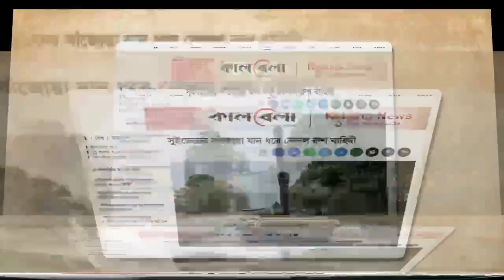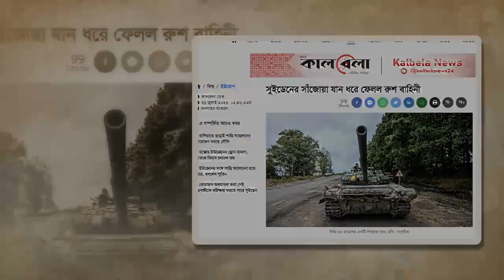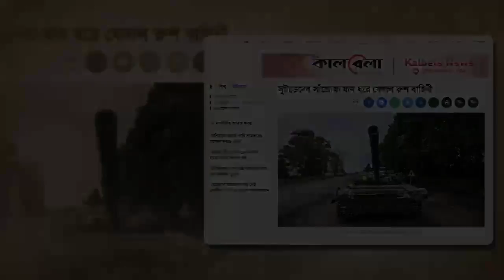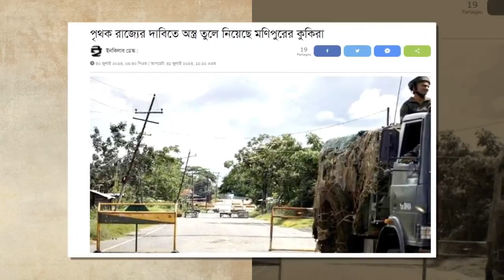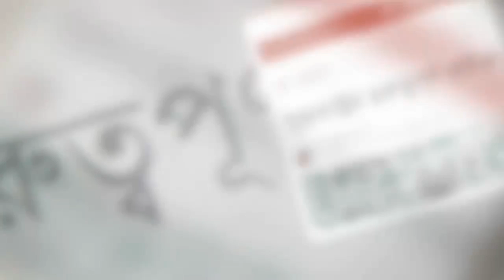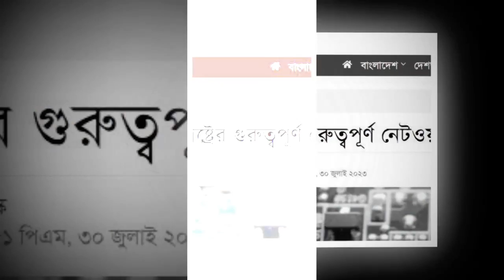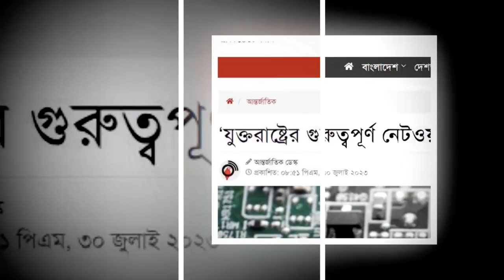আন্তর্জাতিক সংবাদ Today 31 July' 2023 । World News। Latest Bangla news24 আন্তর্জাতিক খবর IDesk News.